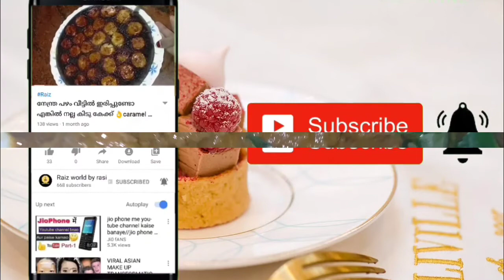കുരുമുളക് ഇട്ടുവച്ച നല്ല നാടൻ ബീഫ് കറി😋/beef peper curry/ beef recipe..